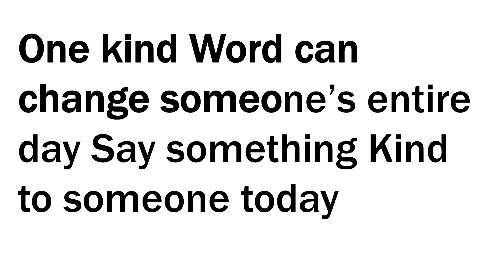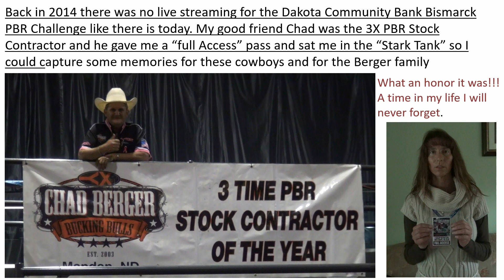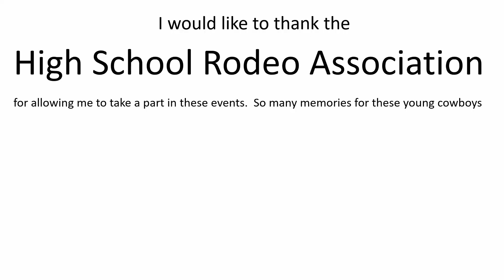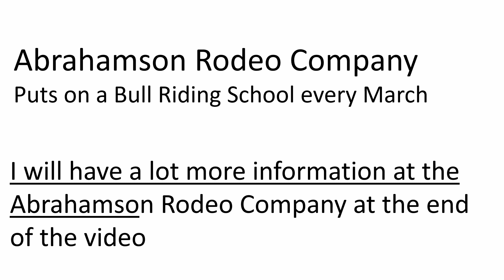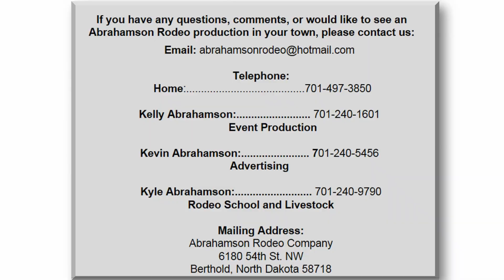Amazing 8 Second Rides Memories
2014 was the best year of my life! I had the honor of capturing some of the best bucking bulls in the world. This was Bushwackers first appearance at the Bismarck Dakota Community Bank Bullriding Challenge. These amazing 8 second rides brought tears to an old bull rider after watching the video. The reactions and the smiles were just priceless. He said “one day those young cowboys will be able to share this with their love ones. Thank you to all the stock contractors.